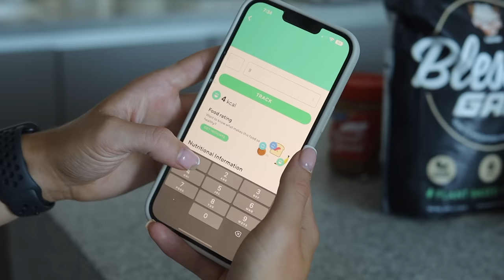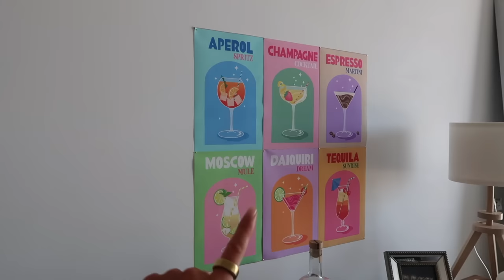BULKING DIARIES EP1 | I’m bulking again!! Updating you on what I’m doing & my goals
Hey family xxx

Click here to find whatever you want!

Shop my picks：（you could add product links which you mentions in video. Many thanks)
10pcs, 30ml/1oz Stainless Steel Shot Cups ￡4.99💰
6pcs Premium Crystal Glass Champagne Goblet for Bar, Pub, Club, Restaurant, and Home Use ￡24.99💰
1pc Scented Tin Candles - Essential Oil, Non-Toxic, Smokeless, All-Natural - Perfect for Weddings￡3.99💰
1pc Crystal Stone Aromatherapy Candles, Matte Colorful Glass Candles ￡6.49💰
1pc Geometric Scented Candle - Handmade Soy Wax, S Shaped, Home Decor ￡3.99💰
1/2/6pcs, Handcrafted Vintage Wooden Spoons - Durable and Stylish Kitchen Utensils ￡1.69💰
5PCS Casual Headband  Exercise Headband Sweat Yoga Running Hair Bands Wide Non Slip Elastic Stretch Head Wraps ￡1.99💰
6pcs Frameless Colorful Cocktail Printed Paintings For Bar Cart Gallery ￡5.79💰
Corduroy Travel Makeup Bag, Large Capacity Travel Wash Bag ￡2.19💰
Double-layer Large Capacity Toiletry Bag Dry And Wet Separation Cosmetics Bag Portable Multi-functional Waterproof Storage Bag ￡3.99💰
Travel in Style with this Water-Resistant Toiletry Bag - Perfect for Makeup, Accessories, and More! ￡2.69💰
30 pairs Caviar Essence Collagen Moisturizing Eye Mask for Men and Women - Daily Care for Smooth, Firm, and Youthful Eyes ￡3.49💰
Honey Pot Propolis Lip Balm - Hydrating and Moisturizing Lip Balm with Long-Lasting Effects ￡2.49💰
Cloud Cat Mini Retractable Utility Knife: Perfect For DIY Crafts, Letter Opening, And Small Box Cutting! ￡0.54💰
4pcs Strong Hold Hair Claw for Women - Medium Rectangle Clip with Non-Slip Grip for Thick and Thin Hair - Cute and Stylish Jaw Clip for Hair Styling Accessories ￡1.49💰
7Pcs Makeup Sponge Beauty Blender Set With 1 Storage Box Soft Wet And Dry Use Blender Sponge For Liquid Cream And Powder ￡1.79💰
14pcs/set, Multifunctional Vegetable Chopper And Fruit Slicer With Container - Manual Food Grater￡9.99💰